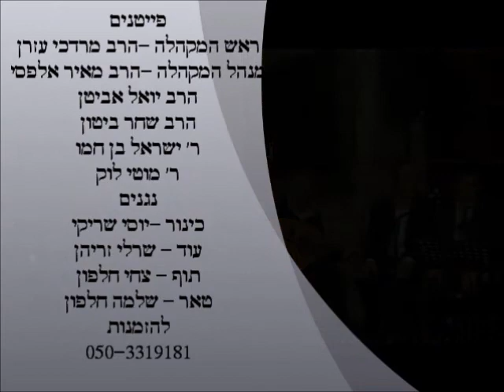שירת הבקשות פרשת וישב תשע"ב ביהכנ"ס לאה אמנו בית שמש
המקהלה האנדלוסית מורשת אבות.
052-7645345